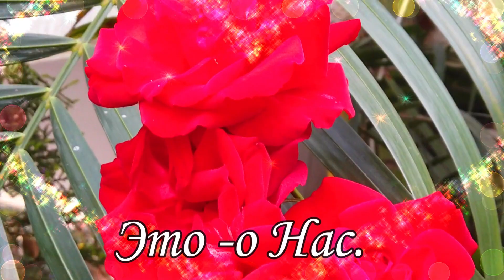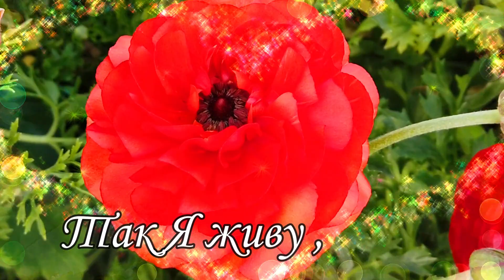💘8 Марта 💘Я Тебя Люблю! Шикарное Признание В Любви.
Любовь — это крылья мои за спиной,
Любовь — это воздух, дышу я тобой.
Любовь — это радость всегда и везде,
Любовь — это счастье на этой земле.

Тебя я люблю, как еще доказать?
Не хватит и слов, чтоб любовь описать.
Ты просто поверь, я ночами не сплю,
И чтоб быть с тобой, всё на свете стерплю.

💘Я Тебя Люблю! Шикарное Признание В Любви.

На моем канале вы найдете красивые поздравления С ДНЁМ РОЖДЕНИЯ, пожелания С ДОБРЫМ УТРОМ а также поздравления с другими праздниками.

У меня есть и просто видео с красивой музыкой для души и на тему путешествий и природы.

Оптимизация видео: я тебя люблю открытка, я тебя люблю пожелание, я тебя люблю видео открытка, я тебя люблю музыкальная открытка, я тебя люблю, признание в любви открытка, признание в любви, признание в любви парню, видео признание в любви ,видео открытка о любви, красивое видео о любви, красивое признание в любви, музыкальная открытка, видео открытка для любимой, видео открытка для любимого, признание в любви любимой, я очень тебя люблю, я очень тебя люблю открытка, открытка, Признание В Любви